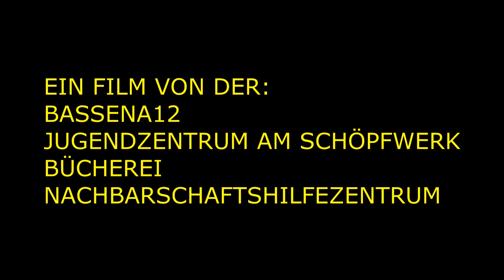10jahre SCHÖPFWERK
Ein  film aus dem Jahr 1990!